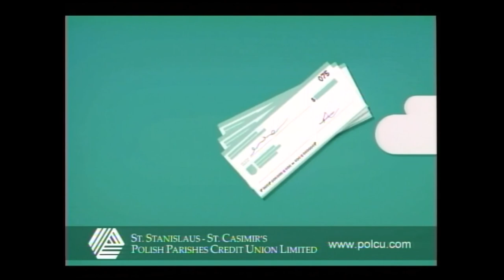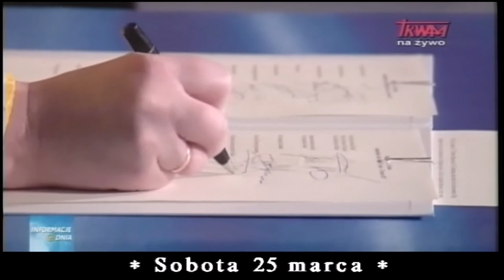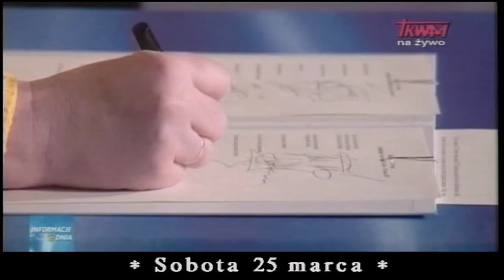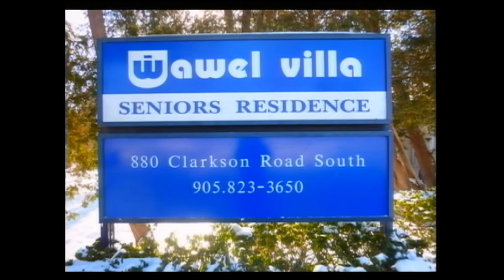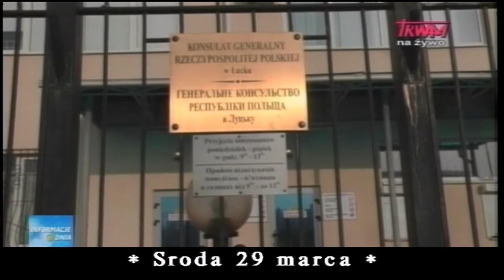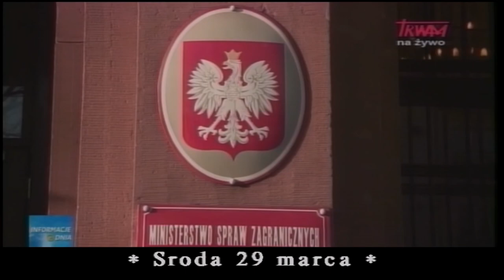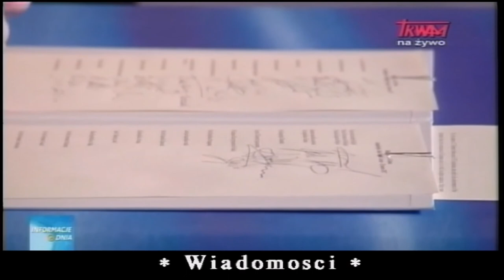Polish Studio (2017-04-01) - News from Poland